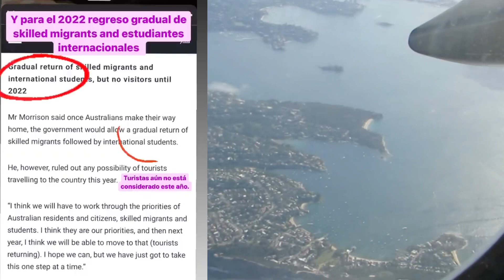Oficialmente abierta las fronteras de Australia! Quienes pueden viajar a partir de NOVIEMBRE 2021?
El primer ministro Scott Morrison anunció que la frontera internacional se reabrirá el próximo mes para los estados que han alcanzado tasas de vacunación del 80 por ciento, comenzando con Nueva Gales del Sur.
Los australianos completamente vacunados y los residentes permanentes que lleguen a Nueva Gales del Sur podrán someterse a cuarentena domiciliaria durante una semana, en lugar de pagar miles de dólares para ponerlos en cuarentena en un hotel durante quince días, en espera del éxito de la prueba de cuarentena domiciliaria del estado. Morrison dijo que el gobierno consideraría viajar sin cuarentena entre algunos países, como Nueva Zelanda, "cuando sea seguro hacerlo".
Los viajeros deben estar completamente vacunados con una vacuna aprobada para la cuarentena domiciliaria, a menos que sean menores de 12 años o estén médicamente exentos. La TGA ha informado que las vacunas Sinovac de fabricación china y Covishield de fabricación india se considerarían "vacunas reconocidas" al determinar si un viajero internacional entrante ha sido vacunado adecuadamente. El reconocimiento de esas vacunas eliminará una barrera importante para los estudiantes internacionales que buscan estudiar en Australia. Pfizer, AstraZeneca, Moderna y la vacuna Janssen ya son reconocidas en Australia.
"Es hora de devolverles la vida a los australianos. Hemos salvado vidas. Hemos salvado los medios de subsistencia, pero debemos trabajar juntos para garantizar que los australianos puedan recuperar las vidas que alguna vez tuvieron en este país", dijo Morrison.

En esta tercera fase Australia abre las fronteras para Ciudadanos y Residentes Permanentes podran viajar a otros destinos internacionales a partir de Noviembre 2021, siempre y cuando tengan las dos dosis de la vacuna.
Los primeros en viajar serán los residentes de NSW cuando el 80% de la poblacion esté vacunada.
Las vacunas actualmente aprobadas por la Administracion Australiana son Pfizer, Astra Zeneca, Moderna, Sinovac con certificado de vacunación, quienes regresen haran cuarentena de siete dias en casa.